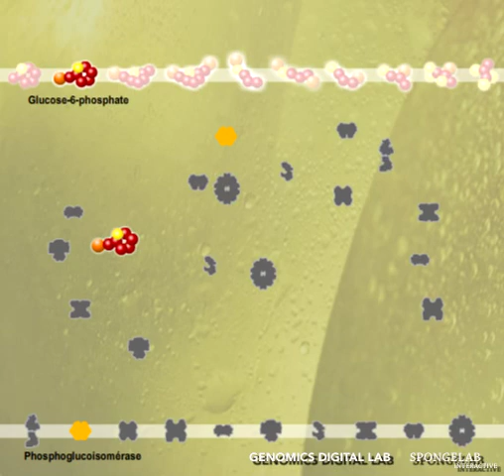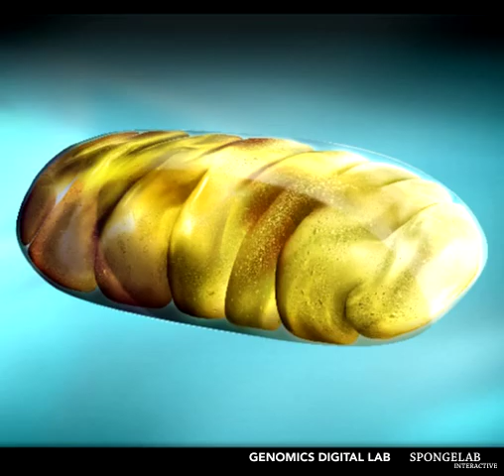Glycolyse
La glycolyse ou voie d'Embden-Meyerhof-Parnas est une voie métabolique d'assimilation du glucose et de production d'énergie. Elle se déroule dans le cytoplasme (ou cytosol) de la cellule. Comme son nom l'indique elle nécessite du glucose et a pour produit du pyruvate. Ce dernier peut soit entrer dans le cycle de Krebs, qui se déroule dans la mitochondrie des eucaryotes ou le cytoplasme des bactéries en aérobiose, soit être métabolisé par fermentation en anaérobiose, pour produire par exemple du lactate ou de l'éthanol.